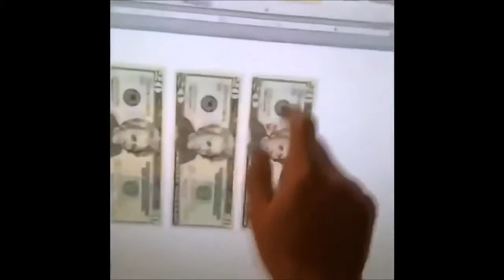Smeh do suza zagarantovan! Video 1